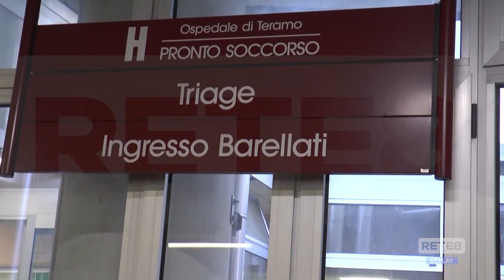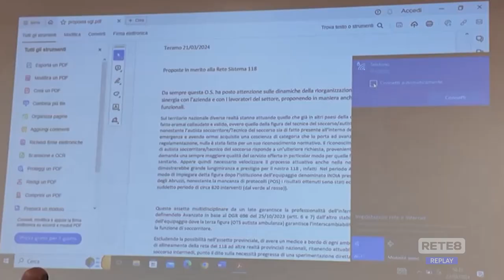Asl Teramo – Perplessità sulla riorganizzazione del 118